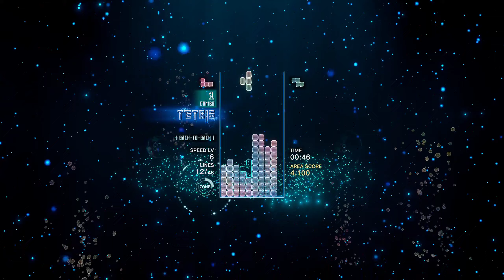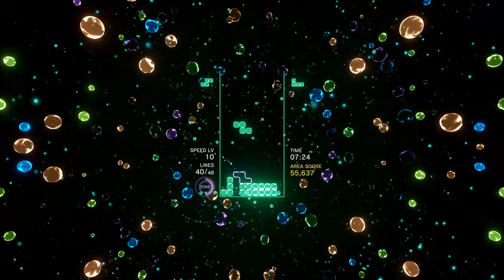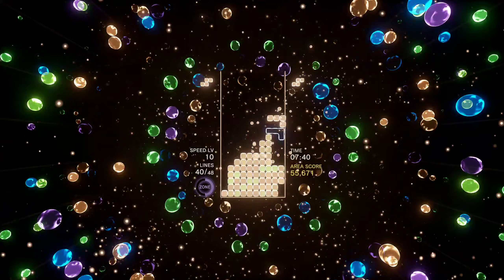Tetris Effect: Connected - Journey Mode in Expert - Area #2